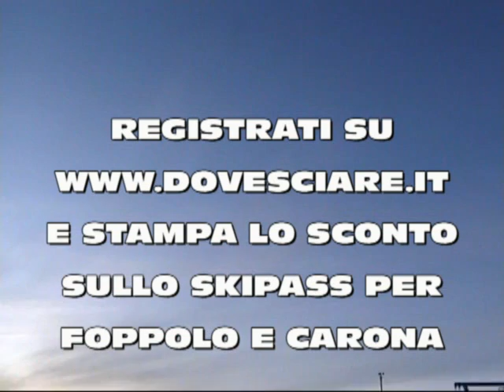Foppolo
Video del comprensorio di Foppolo e Carona girato il giorno di apertura.
Musica by Vidra